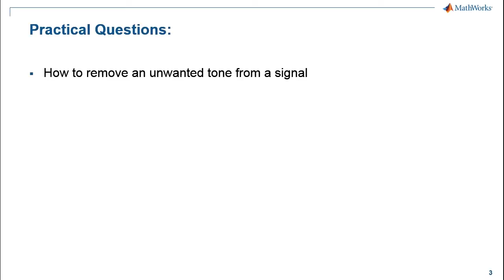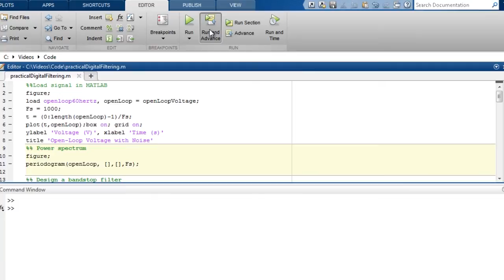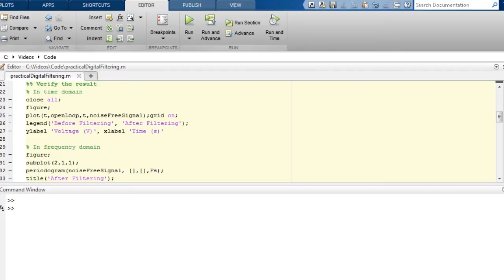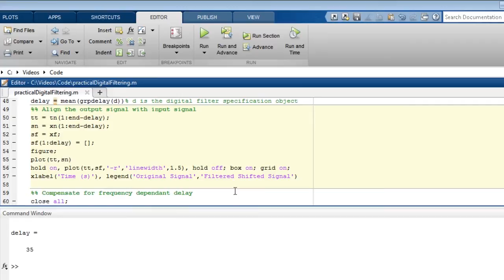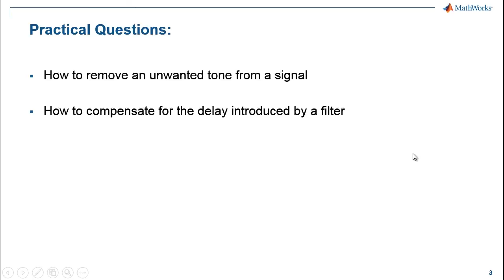Digital Filtering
Remove an unwanted tone from a signal and compensate for the delay introduced in the process using Signal Processing Toolbox™.

Signal Processing Toolbox™ provides industry-standard algorithms and apps for analog and digital signal processing (DSP). You can use the toolbox to visualize signals in time and frequency domains, compute FFTs for spectral analysis, design FIR and IIR filters, and implement convolution, modulation, resampling, and other signal processing techniques. Algorithms in the toolbox can be used as a basis for developing custom algorithms for audio and speech processing, instrumentation, and baseband wireless communications.